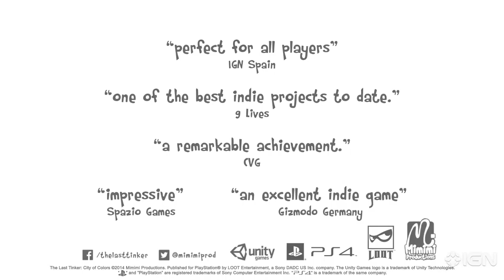The Last Tinker City of Colors Action Trailer PS4